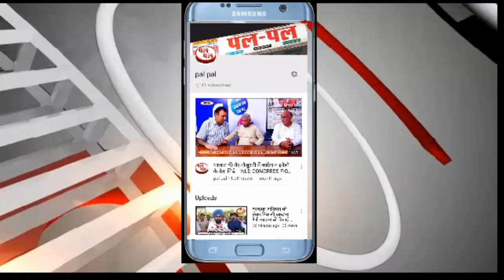बाग नरसंहार में हजारों गोलियां चली थी-पूरी दुनिया में हुई घोर निंदा